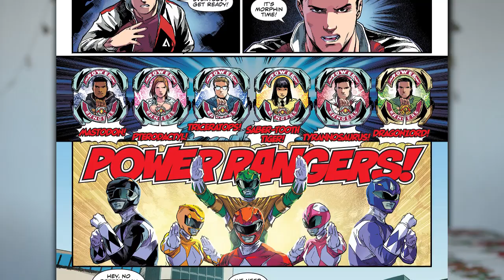Quadrinho Mighty Morphin Power Rangers (00 a 04) - Review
Review Power Rangers BOOM! Studios.

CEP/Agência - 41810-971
Salvador - BA